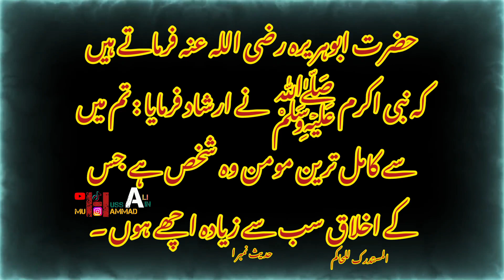Kamil Tareen Shakhs Kon? | کامل ترین شخص کون ؟ |حدیث نبوی (ﷺ)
حضرت ابوہریرہ رضی اللہ عنہ فرماتے ہیں کہ نبی اکرم ﷺ نے ارشاد فرمایا : تم میں سے کامل ترین مومن وہ شخص ہے جس کے اخلاق سب سے زیادہ اچھے ہوں ۔
المستدرک للحاکم حدیث نمبر ا